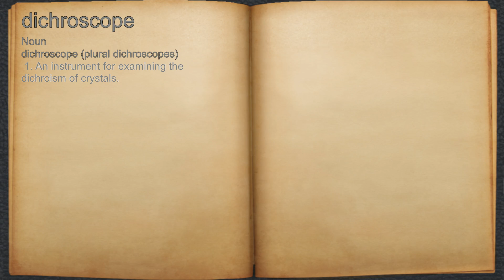What does dichroscope mean?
A spoken definition of dichroscope.

Intro Sound:
Typewriter - Tamskp